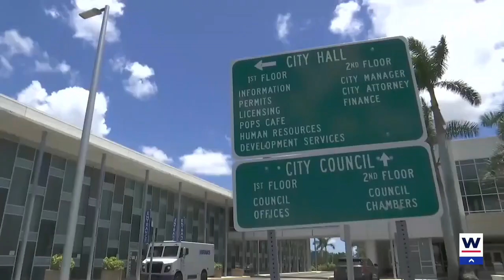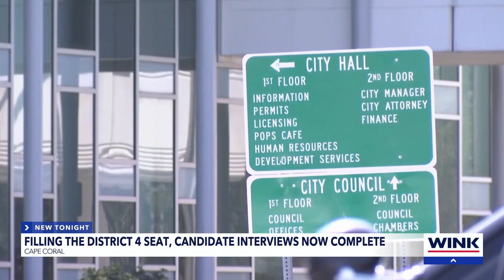Candidate interviews complete for next District 4 seat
Who will sit in the vacant District four seat now that Patty Cummings is suspended from the Cape Coral City Council?